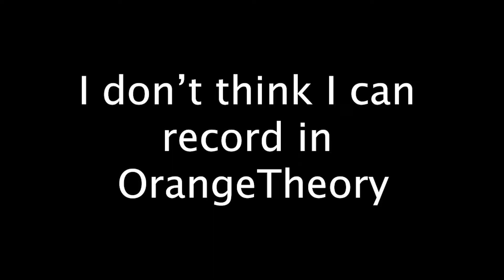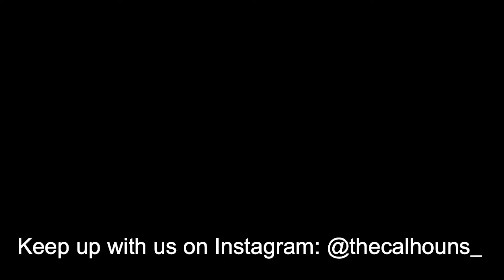GOING BACK TO ORANGETHEORY!!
In today's adventure, Zach heads back to the gym (OrangeTheory Fitness) for the first in almost a month. Join him as he continues working on his health!

Someone who is sharing a lot about what OTF has done for him is Andrew Coleman Smith, check out his channel